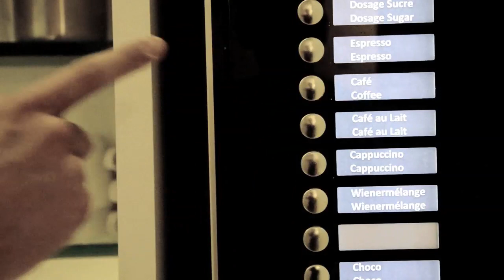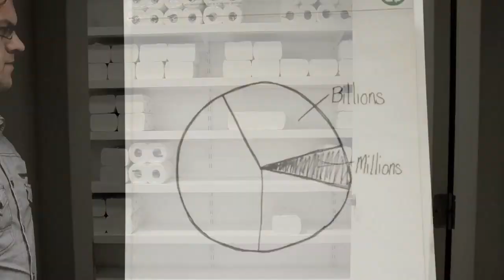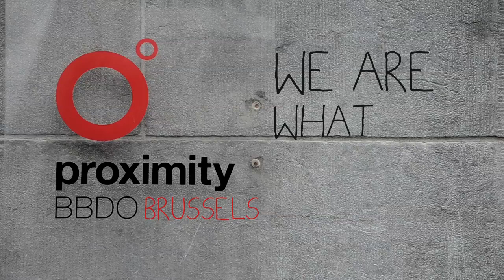We are what we Like - Proximity BBDO Brussels